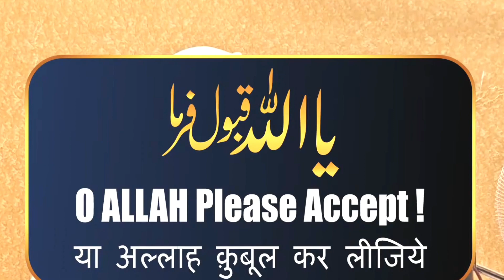Kiya Kamiyabi Paise Ku Kahte Hai || Moulana Sajjad Nomani Bayan || Ramzan || IslamicWays